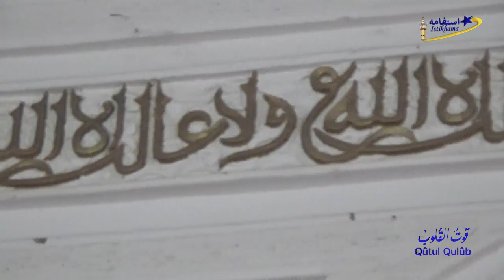Qutul Qulub N° 36 Thème: Amsolok Koor Ak Takhawayou Julli Animée par Serigne Mouhamadou Diaw